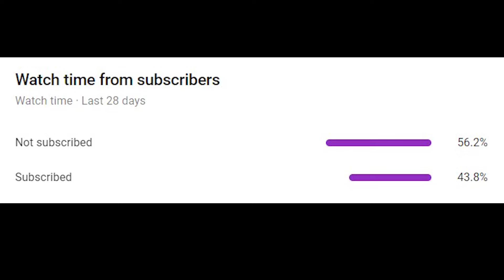Young Shah Rukh ft. Tesher | Hindi Song Beat sync | Valorant India Montage | Latest Viral Song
This is the first montage that I have tried to create. Their might be some imperfections in it but in the upcoming future, I will come up with the best valorant montages that you might have seen in India and abroad.

I do live streams 3 days a week so join me there. I love to talk and sing for my audience and will really appreciate if you mark your presence too.

Support me: dronawarrior@paytm

Wireless Keyboard
Gaming headphones I use
Noise-canceling headphones
Affordable Gaming Headphones with mic
USB type-c adaptor
Audio copier
Full-length mouse pad
Effective Cooling pad for laptop